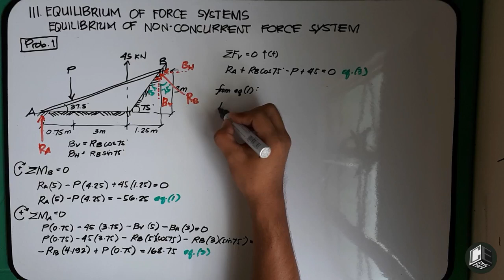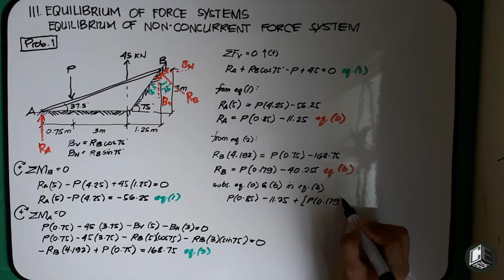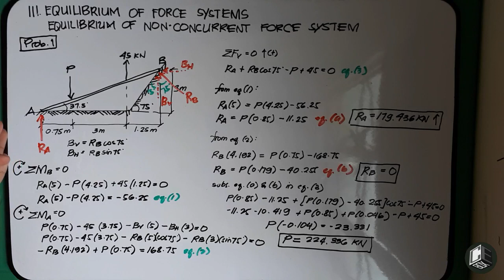Statics of Rigid Bodies Chapter 3 Equilibrium of Non-Concurrent Force Prob 6 Part 2/2 (PH)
Chapter 3 Equilibrium Moment ForceSystems ParallelForces Non-concurrentForces

God bless! :)